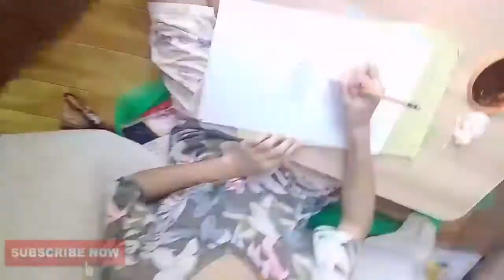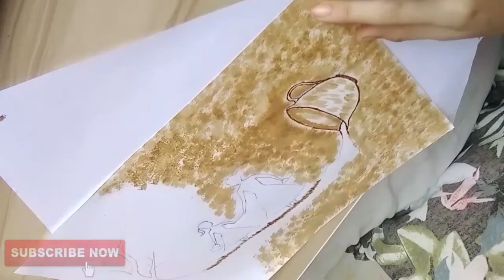BASIC COFFEE PAINTING FOR BEGINNER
AMAZING COFFEE PAINTING
COFFEE PAINTING